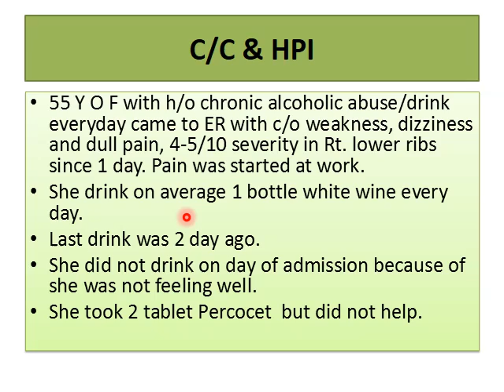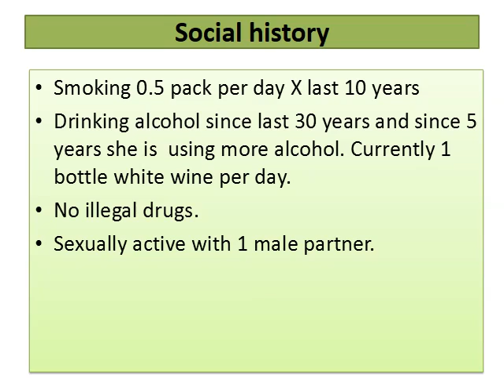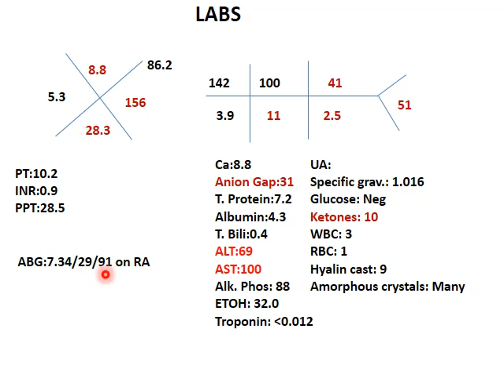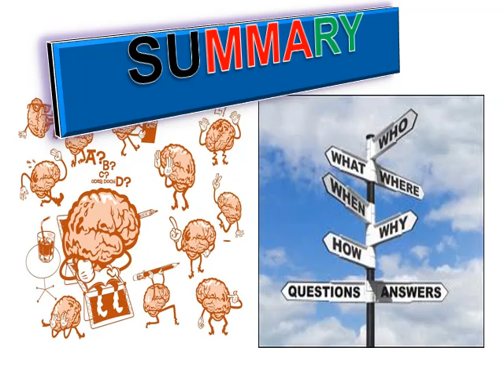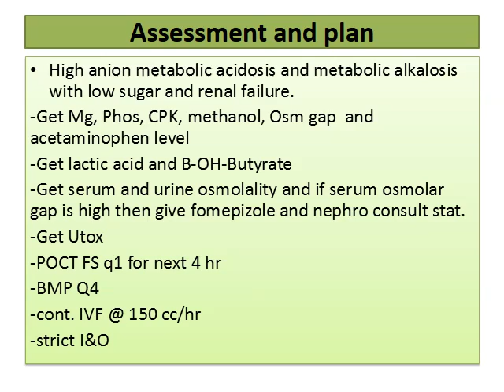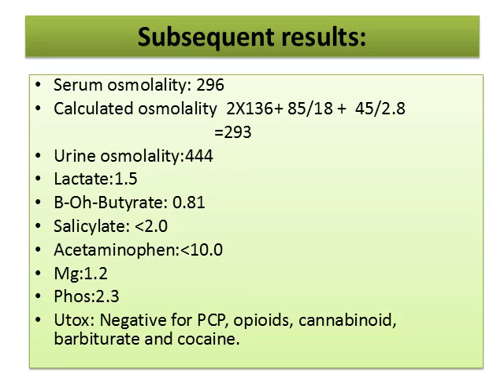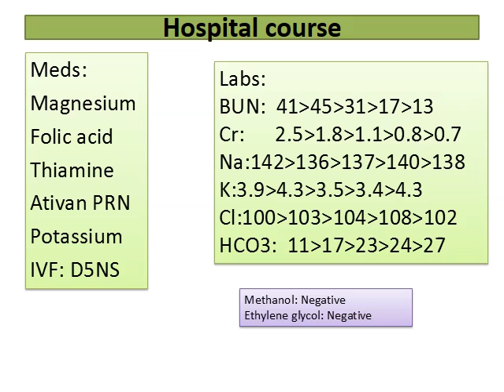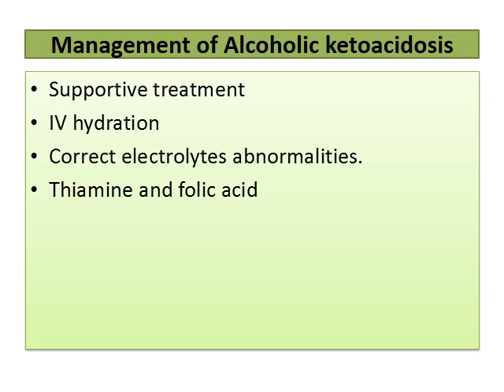Case 714 * Alcoholic Ketoacidosis/Pashto * Dr. Mir Ali Sadat, MD * doctorsforafghanistan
Case 714 * Alcoholic Ketoacidosis * Dr. Mir Ali Sadat, MD
د ښاغلی ډاکټرمیرعلی سادات څخه په ډیری مننی سره.‌ ناصراوریا
Send us your feedbacks/suggestions. Regards, Naser Oria